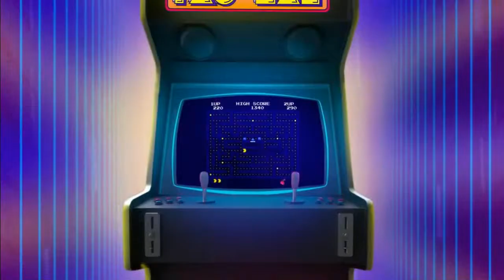Capcom Fighting Jam Xbox Classic DesafioVemNaVibe​​​​​​​​​​​​​​​​​​​​ 96 com Wescklley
FACEBOOK: adicione a sua lista de amigos...\o/...